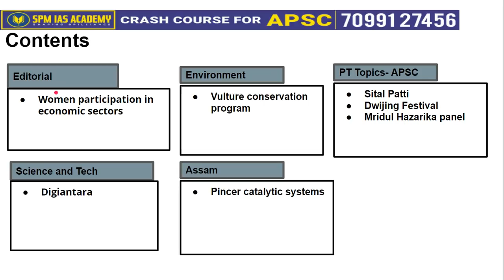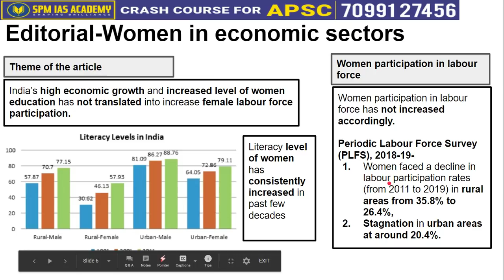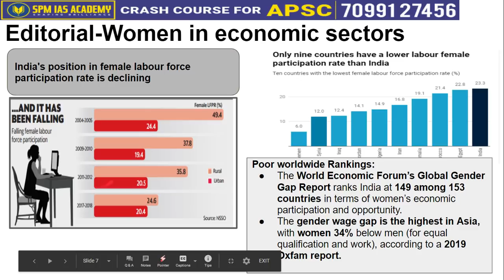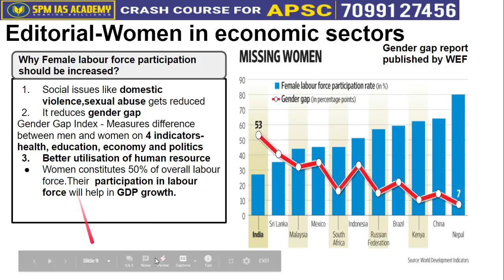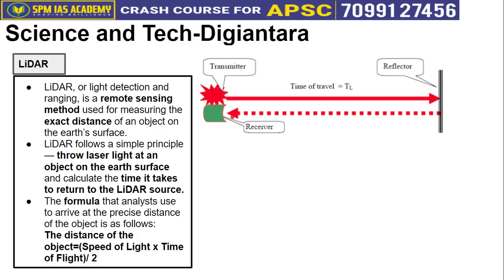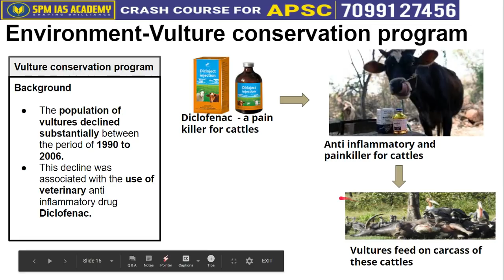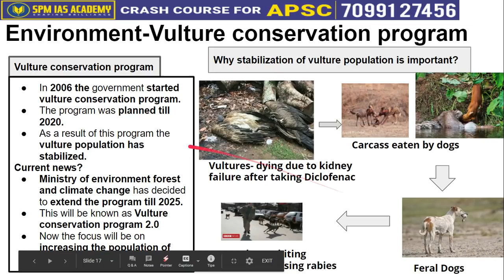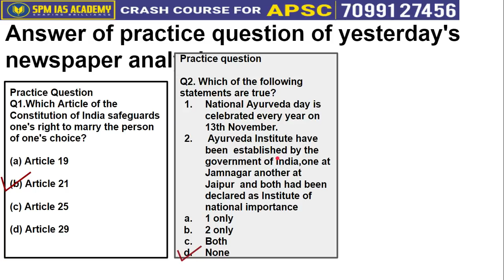The Assam Tribune and others Analysis - 17th November 2020 - SPM IAS Academy(Guwahati & Pune)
1. Women participation in economic sectors
2. Digiantara
3. Vulture conservation program
4. Pincer catalytic systems
5. Sital Patti
6. Dwijing Festival
7. Mridul Hazarika panel